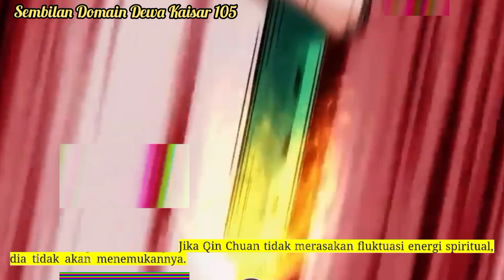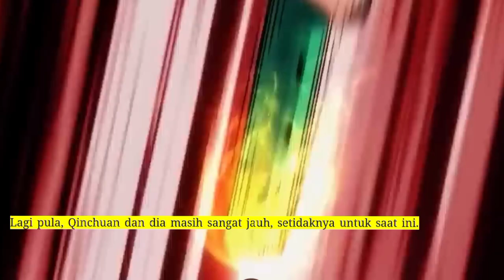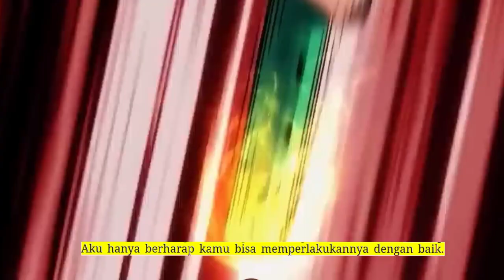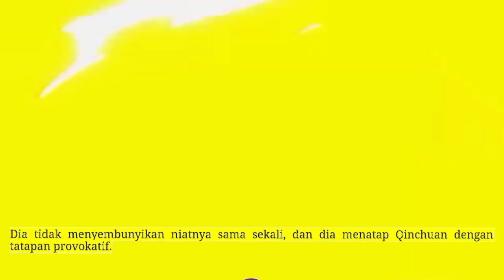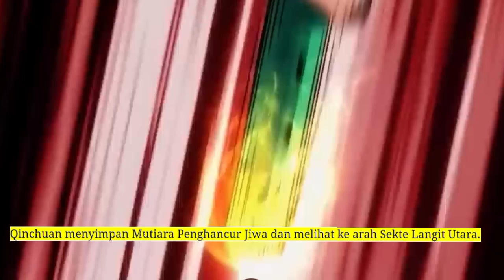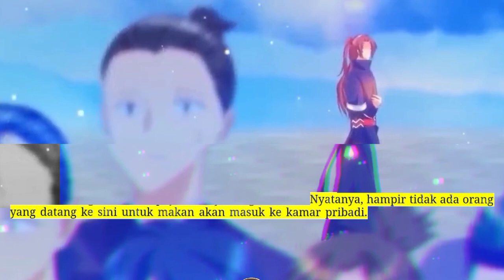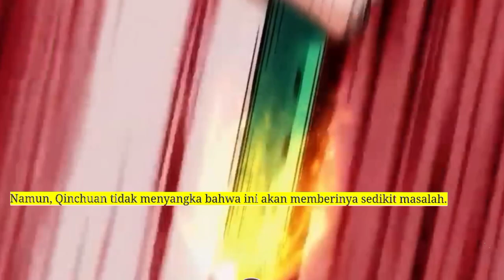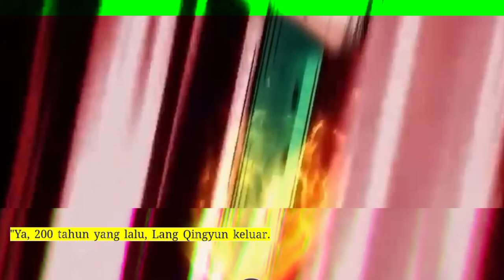Sembilan Domain Kaisar Dewa season 105